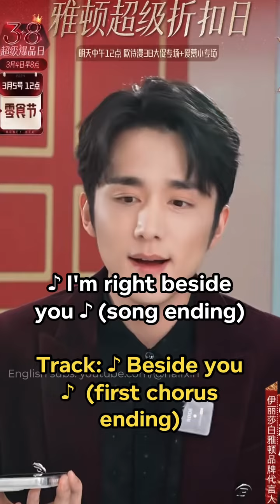[ENGSUB] Steven Zhang sings "We'll Be Alright" (240301 Livestream) | Zhang Xincheng 张新成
Source: Elizabeth Arden 240301 Stream

It's cute that he ends the song "properly". :')